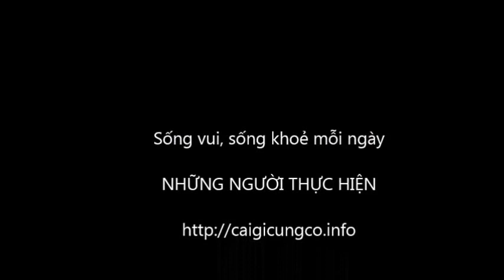Mọi điều đều tốt đẹp với mèo con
@Bí Ngô ABC